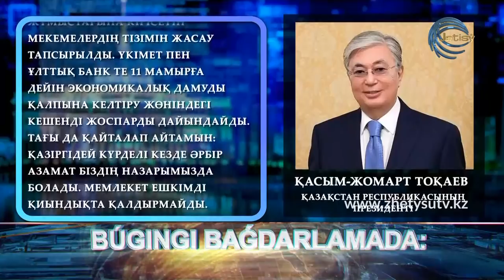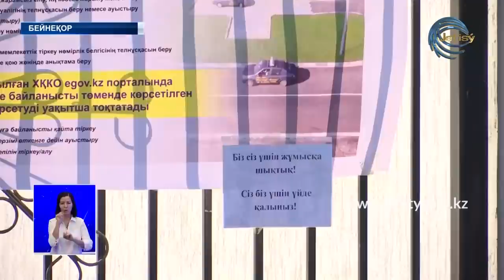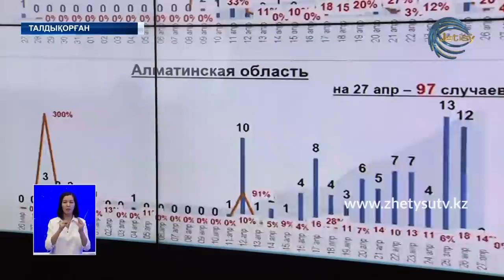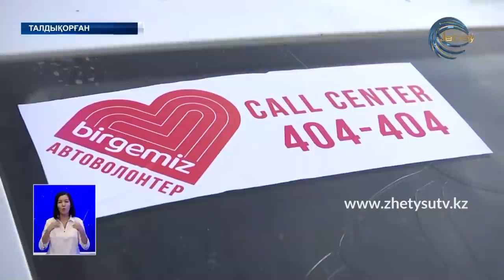ЖАҢАЛЫҚТАР (27.04.20) 20:30